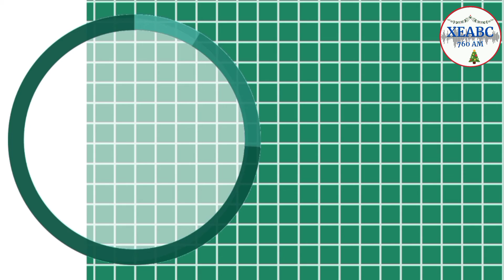Noticiero NTR | Entrevista con Santiago Creel, diálogo con la cuarta transformación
Entrevista con el diputado Santiago Creel, sobre  sobre la situación actual del país con respecto a las reformas constitucionales que se pretenden aprobar e implementar por parte del presidente Andrés Manuel López Obrador y su gobierno, así como el interés por promover un diálogo respetuoso donde se busque el mutuo acuerdo con la oposición.